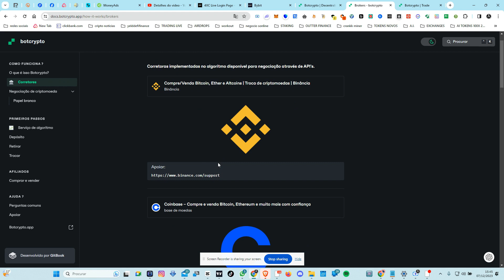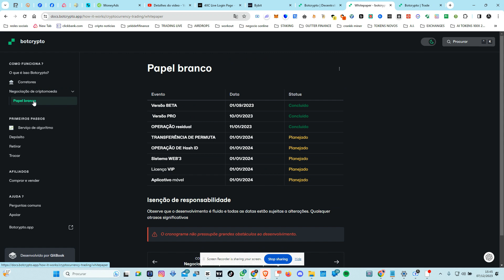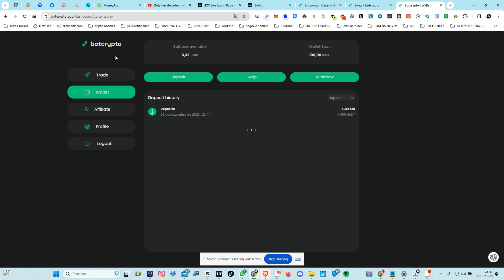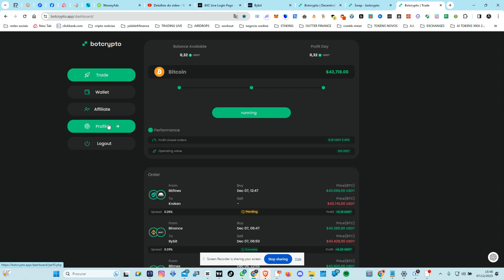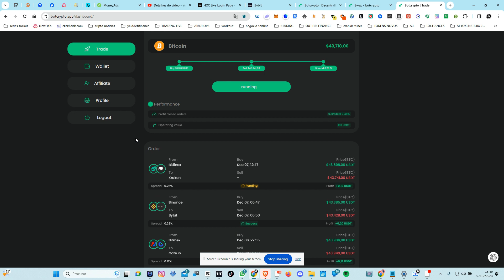ARBITRAGEM BITCOIN CRYPTO BOT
WEB3  BOT  CRYPTO FAÇA JUROS COMPOSTOS A CADA 6 HORAS
SPREAD *diários acima de 1%*. Em 4 operações por dia em 6 em 6hs cada operação.

⚠️FAÇA JUROS COMPOSTOS A CADA 6 HORAS

♨️NOVA PLATAFORMA DE  ARBITRAGEM
DE USDT MANUAL
Faça seu depósito na BOTCRYPTO e tenha a liberdade de sacar seus USDT quando quiser

➖ ARBITRAGEM MANUAL
- DE 6 EM 6 HORAS
- 4 ARBITRAGEM NO DIA

❇️GRUPO OFICIAL❇️

⚠️REGRAS DO NEGOCIO

✅ O Minimo  Operar $5 USDT

✅ COMO SAO OS GANHOS
Das Arbitragem de 6 em 6 Horas 🕕

🏧 SAQUES
❗️ MIN $5 USDT ⚠️
📆 SEG. À SEGUNDA

✅ I Paga me um cafÉ atravÉs da Moeda da  Tron:
TPrAs1w2jTS5i5WsqYWpHMwrNaDX2vQNqN
✅ I MEUS PROJECTOS:

1-⚠ Atenção: As análises deste canal são para fins de estudo e aprendizado. Não fazemos indicação de compra e venda ou recomendação de investimento. Só invista em ativos que você conheça profundamente e com valores que esteja disposto a perder.

2- LEMBRE-SE: Todo investimento tem um risco e nosso trabalho não é influenciar as pessoas para investimentos. A decisão depende de cada um! Assuma seus riscos!

3- Todos os nossos vídeos são opiniões estritamente pessoais. Por favor, certifique-se de fazer sua própria pesquisa. Nunca tome a opinião de uma pessoa para orientação financeira. Existem várias estratégias e nem todas se adaptam a todas as pessoas. Nossos vídeos NÃO SÃO conselhos financeiros!
Análise técnica: Tendências, padrões, indicadores
Análise fundamental: Notícias, eventos, economia
Negociação: Estratégias, táticas, psicologia
Educação: Tutoriais, cursos, artigos
Investimento: Long, short, swing trade, day trade
Ganhos: Lucros, rendimentos, ROI
Perdas: Prejuízos, drawdowns, stop loss
Risco: Gestão de risco, volatilidade, alavancagem